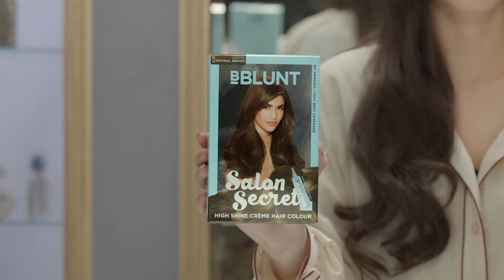Kareena Kapoor Tells You About Her Salon Secret in Bengali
Say no to ammonia with the BBLUNT Salon Secret High Shine Crème Hair Colour. This 3-part hair colour comes with a unique Shine Tonic that gives you salon like gorgeous hair at home. It lasts up to 4 to 8 weeks and is available in 7 shades.